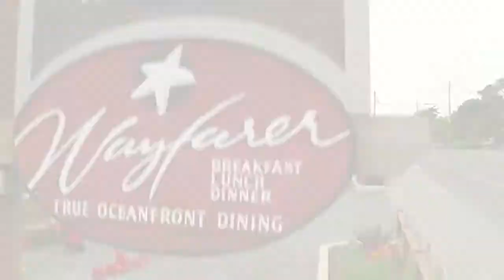Surfsand Resort and Wayfarer Restaurant, Oceanfront in Cannon Beach, Oregon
We love our time-honored traditions, like the playing of Taps as the sun sets over the Pacific Ocean and our staff ceremoniously lowers the flag. A moment of silent reverie is followed by the igniting of the evening's beach bonfire and the ritual cry "Let the party begin!" The kids play hokey pokey and bocce ball in the glow of the setting sun, while adults share opinions on microbrews and regional wines. Dinner is grilled and sweatshirts are donned as marshmallows roast and toes toast. Another day is done at the Surfsand Resort.